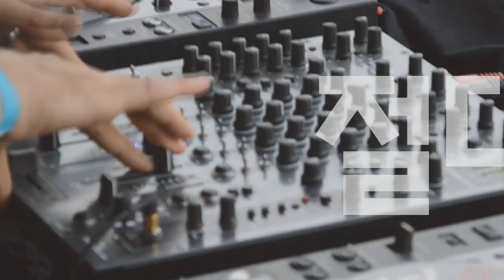[Players Guide 97회] Ibanez 2020 세미할로우특집